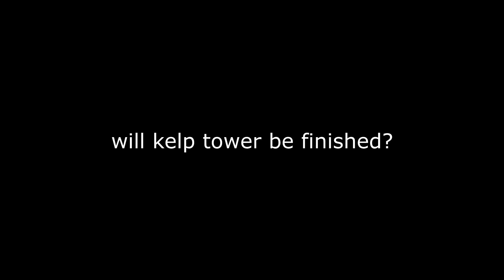Schlatt is in this video (Epic SMP)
CONTENT WARNING: This video contains Schlatt
I was invited to the Epic SMP, this is what followed.
Thanks to my ex boyfriend Matt Watson for inviting me

Yes the title is a shameless attempt to get into the algorithm, arrest me

The Kelp Empire will rise